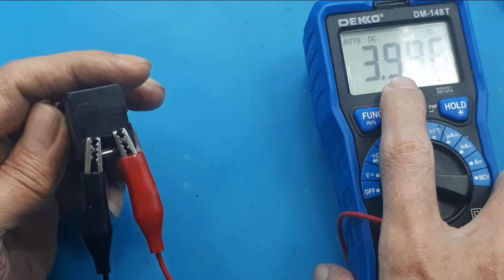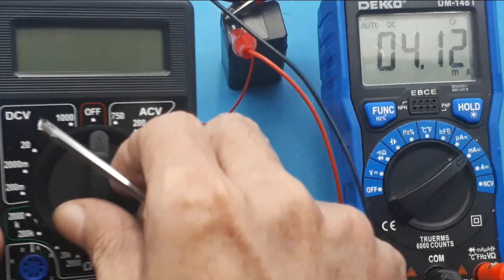Charger baterai kotak 4,2V dengan step down XL4015 CC CV 5A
Step Down XL4015 5A CC CV DC StepDown Charger Aki Battery Driver LED, sebagai  chager aki kotak.

Step Down XL4015 5A CC CV DC StepDown Charger Aki Battery Driver LED
Kit ini multifungsi sebagai penurun voltase DC ke DC dan juga bisa sebagai kit charger baterai atau aki ( accu ) dan sebagai driver lampu led.
Dengan fitur voltase dan arus bisa di seting / setel sesuai keperluan, contoh penggunaan sebagai power supply semua alat elektronika dengan arus maximum 5A, sebagai driver lampu led, charger hp, charger aki karena dilengkapi proteksi stop charger bila baterai sudah penuh.
Spesifikasi:
Input: DC 5v - 38V
Output: DC 1.25v - 35V
Arus: maximum 5A (untuk pemakaian lama dan arus besar bisa ditambahkan heatsink dan fan)
Efesiensi: 92%

- Dengan membeli kit ini berarti sudah mengerti cara pemakaian nya

- Input tidak boleh terbalik antar positif (+) dan negatif (-) karena bisa merusak kit
- buat charger baterai 18650 yang disusun seri sebaiknya pakai kit BMS lalu pakai kit ini

Contoh cara untuk charger battery ( aki ) :
- Setting voltase dan arus untuk type battery ( contoh aki motor 12v biasanya di setting 13,4v - 14v atau baterai 18650 di susun 3s setting voltase di 12,7v)
- Setel arus dengan menggunakan ampere Meter atau multimeter
- setelah langkah semua benar tinggal koneksikan ke battery ( aki ) untuk mulai charger battery.
Contoh cara untuk driver lampu led :
- Setting voltase dan arus sesuai spesifikasi lampu led nya
Contoh untuk lampu led hpl,arus tidak boleh melebihi spesifikasi lampu led nya, setting di bawah spesifikasi agar lampu led awet.

00:00 Radal05
00:12 Charger aki kotak
01:08 Charger dengan TP4056
01:55 Charger dengan Step down
04:19 Kesimpulan